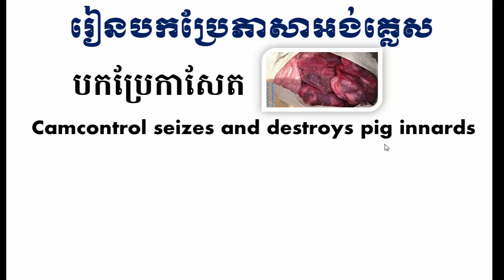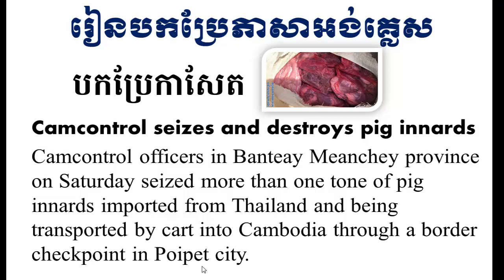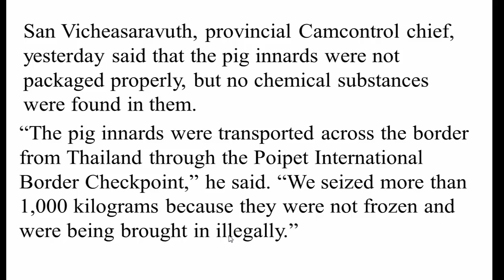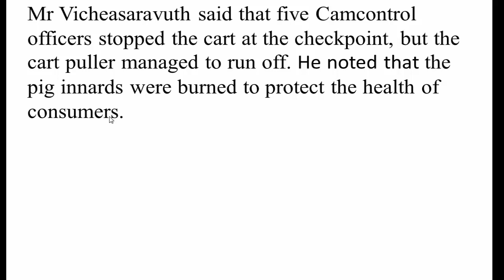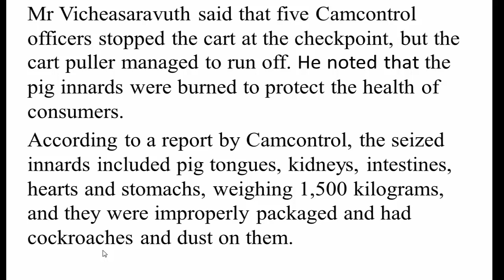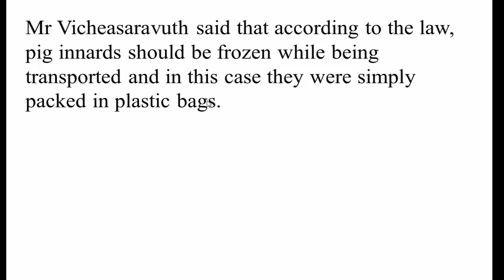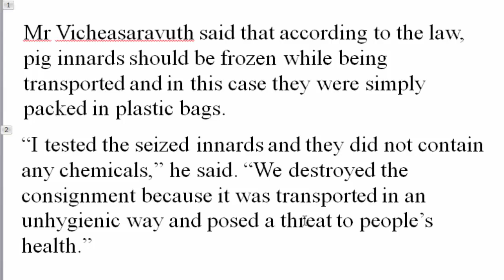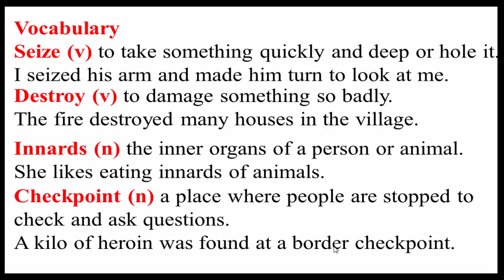បកប្រែកាសែត, ​​​​​​Camcontrol seizes pig innards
English Khmer translating, Cambodian control officers seize pig innards, learning to translate words, sentences and some expressions from English to Khmer.